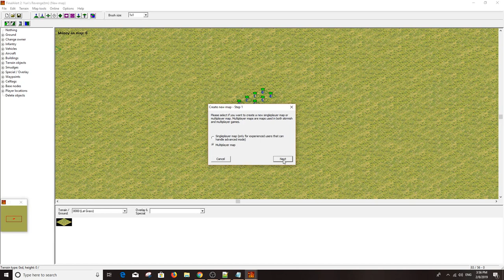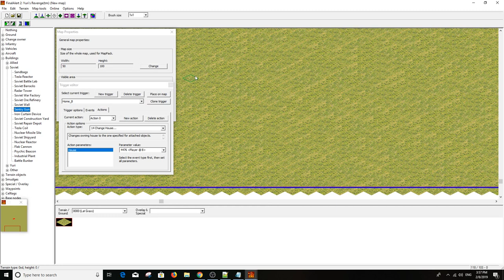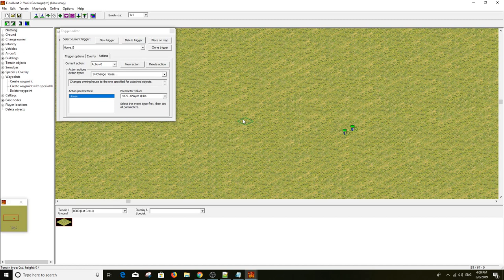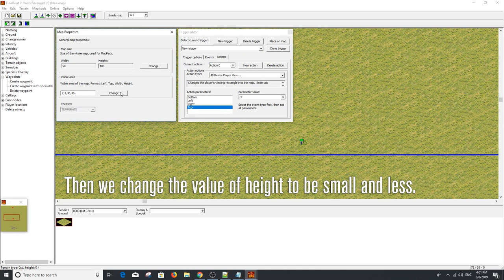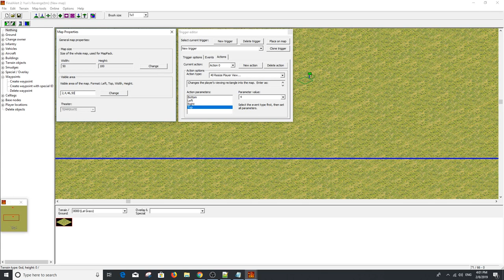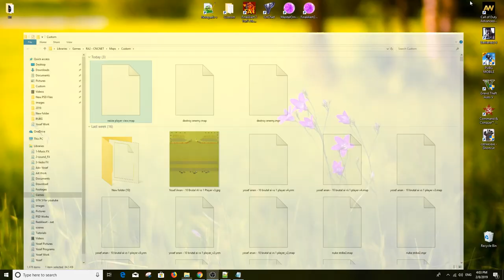Final alert 2 Tutorial - Resize Player View.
in this video you will learn how to "Resize Player Viewer" by trigger editor by the time event.
This trigger used in mission maps can be used in survivals maps too and other custom maps.
the aim of the trigger is to show part of the map, then after a time or destroying something you can show other part of the map that was hidden.